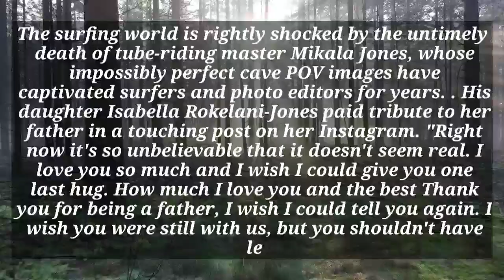mikala jones surfer | mikala jones accident | femoral artery | mikala jones news | mikayla jones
3-mile island accident
9 mile crash
9 mile accident
8 mile accident today
8 mile accident
7 mile bridge accident today
5 mile accident
3-mile island accident—march 25 1979
mikal jones
mikala jones
mikala jones surfer
joe mikalajunas
obituary michael jones
e michael jones facebook
chad jones car accident michigan
chad jones accident michigan
micah jones accident
mikala jones-fielder
nine mile accident